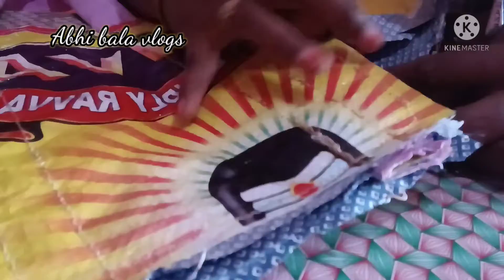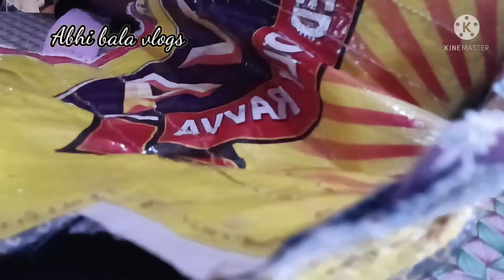rice bag reuse idea part-1/convert into a lunch bag & multi purpose bag.